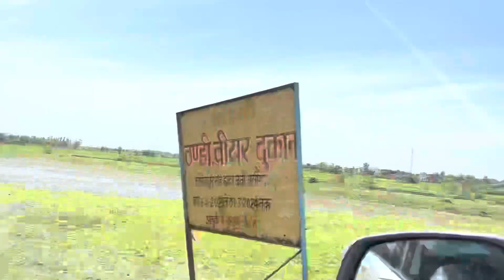Kasimpur power plant jana pada /justice for sidhumoosewala 29-5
& muihe khud dekh k...
mera pehla vlog * grocery shopping in germany
mera pehla vlog mere form house

Justice for sidhumoosewala